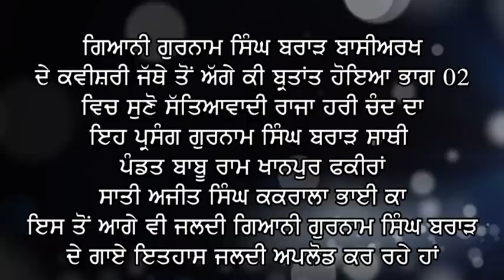ਰਾਜਾ ਹਰੀਚੰਦਰ ਰਾਣੀ ਕਿਰਨਮਈ ਭਾਗ 01 ਕਵੀਸਰ ਗੁਰਨਾਮ ਸਿੰਘ ਜੀ ਬਰਾੜ ਬਾਸੀਅਰਖ ਵਾਲੇ ਪੇਸਕਸ ਵਾਹਿਗੁਰੂਪਾਲ ਸਿੰਘ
Hi
Raja Harichander Tara Rani Kvisheri
Eh Part-01Raja Hari Chander
Es To Agy Part-02 Pesh Kara Gay
ਗਿਆਨੀ ਗੁਰਨਾਮ ਸਿੰਘ ਜੀ ਬਰਾੜ ਕਵੀਸਰੀ ਦੇ ਥੰਮ ਅੱਜ ਸਾਡੇ ਵਿਚ ਸਰੀਰ ਕਰਕੇ ਨਹੀ ਹਨ ਪਰ ਅੱਜ ਵੀ ਉਹਨਾਂ ਦੇ ਗਾਏ ਇਤਿਹਾਸ ਪ੍ਰਸੰਗ ਉਹਨਾਂ ਨੂੰ ਅਮਰ ਕਰ ਰਹੇ ਹਨ ਗਿਆਨੀ ਗੁਰਨਾਮ ਸਿੰਘ ਜੀ ਬਰਾੜ ਕਿਸੇ ਜਾਣ ਪਹਿਚਾਣ ਦੇ ਮੁਹਥਾਜ ਨਹੀ ਉਹਨਾਂ ਦੀ ਲੇਖਣੀ ਅੱਜ ਵੀ ਕਵੀਸਰੀ ਜੱਥੇ ਵੱਡੀਆ ਵੱਡੀਆ ਸਟੇਜਾ ਤੇ ਗਾ ਰਹੇ ਹਨ ਗਿਆਨੀ ਗੁਰਨਾਮ ਸਿੰਘ ਜੀ ਬਰਾੜ ਸਾਬ ਨਾਲ ਉਸ ਟਾਇਮ ਦੀ ਮਸਹੂਰ ਜੋੜੀ ਗਿਆਨੀ ਜੀ ਦਾ ਸਾਥ ਦਿਦੀ ਸੀ ਉਹ ਵੀ ਕਾਵ ਰੂਪ ਕਵੀਸਰੀ ਨੂੰ ਚਾਰ ਚੰਨ ਲਾਉਦੇ ਸਨ ਅੱਜ ਵੀ ਸੰਗਤਾਂ ਪਿਆਰ ਬਖਸ ਰਹੀਆ ਹਨ ਗਿਆਨੀ ਜੀ ਦੇ ਨਾਲ ਤਾਂ ਕਾਫੀ ਜੋੜੀਆ ਨੇ ਗਾਇਆ ਹੈ ਪਰ ਪੰਡਤ ਬਾਬੂ ਰਾਮ ਜੀ ਖਾਨਪੁਰ ਫਕੀਰਾਂ ਤੇ ਸਾਥੀ ਅਜੀਤ ਸਿੰਘ ਜੀ ਕਕਰਾਲਾ ਭਾਈ ਕਾ ਵੀ ਕਾਫੀ ਸਮਾਂ ਬਰਾੜ ਸਾਬ ਨਾਲ ਗਾਉਦੇਂ ਰਹੇ ਨੇ ਇਹ ਪ੍ਰਸੰਗ ਰਾਜਾ ਹਰੀਚੰਦਰ ਰਾਣੀ ਕਿਰਨ ਮਈ ਵੀ ਇਹਨਾਂ ਦੀਆਂ ਅਵਾਜਾ ਦਾ ਸਾਥ ਗਿਆਨੀ ਜੀ ਨਾਲ ਮਿਲ ਕੇ ਪੂਰਾ ਕੀਤਾ ਹੈ।ਗਿਆਨੀ ਗੁਰਨਾਮ ਸਿੰਘ ਜੀ ਬਰਾੜ ਦੇ ਦਰਸਨ ਦਾਸ ਨੂੰ ਵੀ ਬਹੁਤ ਵਾਰੀ ਹੋਏ ਨੇ ਉਹ ਤਕਰੀਬਨ ਕਾਫੀ ਸਮਾਂ ਸੁਆਮੀ ਸੰਤ ਦਰਬਾਰਾ ਸਿੰਘ ਜੀ ਲੋਪੋਂ ਵਾਲੇ ਉਹਨਾਂ ਦੇ ਅਸਥਾਨਾਂ ਤੇ ਲੋਪੋਂ ਸਹਿਬ ਕਵੀਸਰੀ ਦੀ ਸੇਵਾ ਕਰਦੇ ਰਹੇ ਹਨ ਅਸੀ ਬਹੁਤ ਕਵੀਸਰੀ ਗਿਆਨੀ ਗੁਰਨਾਮ ਸਿੰਘ ਜੀ ਬਰਾੜ ਦੀ ਰਿਕਾਡਿੰਗ ਕੀਤੀ ਹੈ ਉਹ ਵੀ ਤੁਹਾਡੇ ਸਨਮੁੱਖ ਕਰਦੇ ਰਹਾਂ ਗੇ ਗਿਆਨੀ ਗੁਰਨਾਮ ਸਿੰਘ ਜੀ ਬਰਾੜ ਸਾਬ ਬਹੁਤ ਨਿਘੇ  ਤੇ ਮਿਲਣਸਾਰ ਇਨਸਾਨ ਸਨ। ਵਾਹਿਗੁਰੂਪਾਲ ਸਿੰਘ ਬੁਰਜਕਰਾਲੇ ਵਾਲੇ ਜਿਨਾਂ ਨੇ ਸਾਡਾ ਬਹੁਤ ਸਾਥ ਦਿਤਾ ਜਿਨਾਂ ਨੇ ਗਿਆਨੀ ਜੀ ਦੀਆਂ ਵੀਡੀਓ ਸੀ ਡੀ ਕੈਸਟਾ ਕਰਵਾਉਣ ਚ ਸਾਡਾ ਬਹੁਤ ਸਾਥ ਦਿਤਾ ਤੇ ਹੁਣ ਵੀ ਇਹ ਪ੍ਰਸੰਗ ਵਾਹਿਗੁਰੂ ਪਾਲ ਸਿੰਘ ਜੀ ਦੇ ਉਦਮ ਸਦਕਾ ਸੰਗਤਾਂ ਤੱਕ ਪੁਹਾਚਾ ਰਹੇ ਹਾਂ ਤੇ ਅੱਗੇ ਆਪ ਸੰਗਤਾਂ ਲਈ ਹੋਰ ਵੀ ਇਤਿਹਾਸ ਪੇਸਕਰਦੇ ਰਹਾਂ ਗੇ ।
ਧੰਨਵਾਦ ਦਾਸ ਸਾਜਨ ਲੋਪੋਂ 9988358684